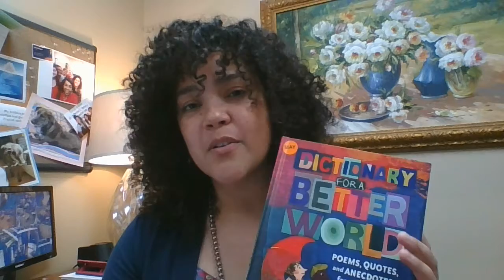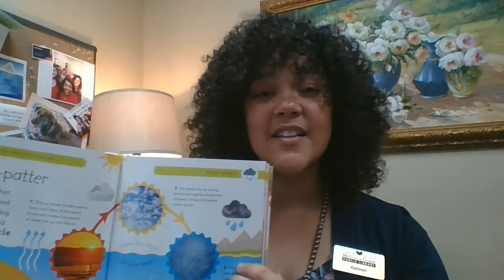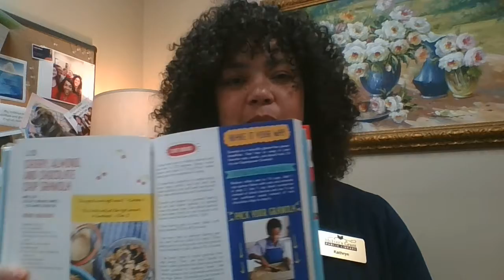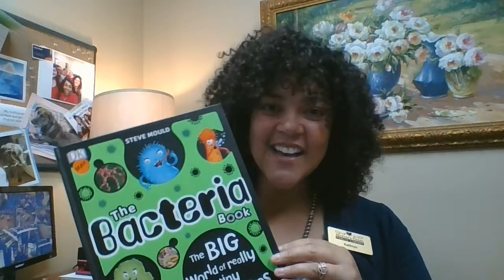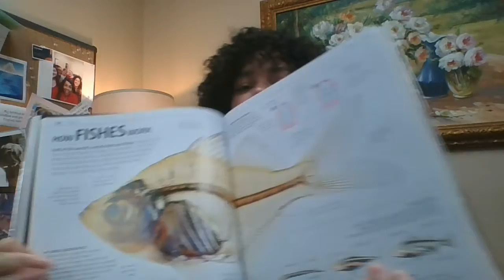Book Reviews - McIver's Grant Public Library Director Kathryn McBride - Juvenile Nonfiction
While we have been apart due to the COVID-19 pandemic, new books have continued to come into McIver's Grant Public Library.

In this series of videos, library staff feature some of their favorites now available for patrons to request and check out through the library's in-person limited services and curbside delivery.